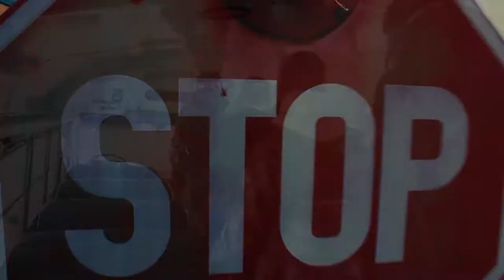Foothills Community Christian School ~ Duck Dynasty Parody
Parody of the opening scene to Duck Dynasty with a Foothills Twist!